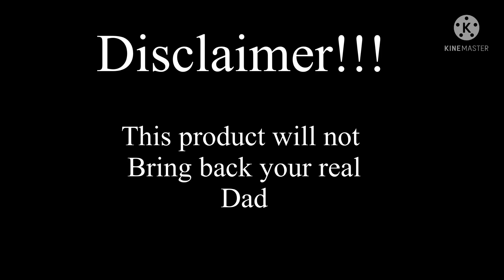Introducing D.A.D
This is the only option when it comes to bloons check Introducing S.A.D for another similar video :)